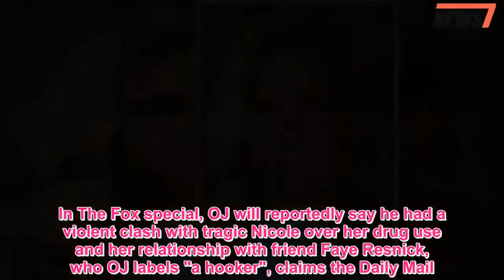OJ Simpson confessed to killing Nicole Brown in clash over her drug use - 247 News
OJ SIMPSON reveals how he would hypothetically have killed his girlfriend and her lover in a new TV documentary.OJ: The Last Confession comes after The Juice's book publisher and a close pal both claimed he confessed to murdering Nicole Brown and Ron Goldman in 1994.In The Fox special, OJ will reportedly say he had a violent clash with tragic Nicole over her drug use and her relationship with friend Faye Resnick, who OJ labels "a hooker", claims the Daily Mail.In his "imagined" version of events, OJ says he confronted Nicole at her home with an accomplice he calls Charlie.The ex-NFL star then claims, in his version, that she fell over during the row prompting her alleged lover Ron Goldman to start a fight using karate.Simpson says he blacked out and fled with "Charlie" after waking up covered in blood.OJ: The Last Confession will air Sunday at 8pm on US television.Meanwhile, Judith Regan, who was looking to publish OJ's controversial book "If I Did It" - another hypothetical account of how he would have murdered his wife - claims the star confessed via his lawyer 12-years ago.Judith claimed in an un-aired Fox interview at the time, that she received a call from OJ's lawyer who said he was ready to admit it.In a clip obtained by TMZ, she told the show: "The only condition he had was he didn't want to call the book I Did It."He wanted to put an 'If' in front of it so he had deniability with his children.He couldn't face his children and couldn't tell them that he'd done it."That was the way it was portrayed to me." Two years ago, in a documentary OJ: Made In America, the shamed-footballer's pal Mike Gilbert says he confessed while they drank beers and smoked pot.Gilbert recalled: "I just asked him: 'What happened June 12th?'  "I said: 'I always thought you probably did it.' "He shook his head and he said 'Yeah.' "And he said 'If she wouldn't have opened the door with a knife she'd probably still be alive'".